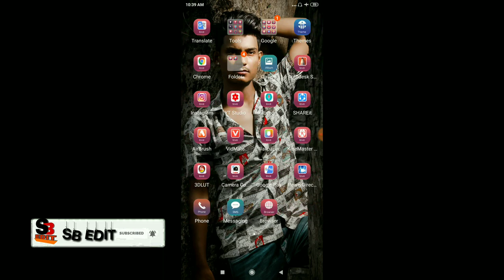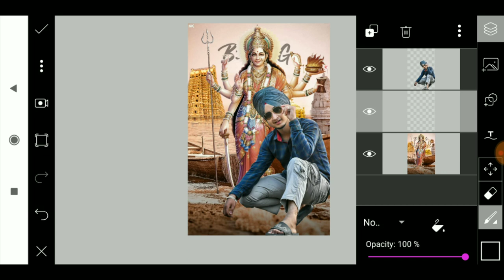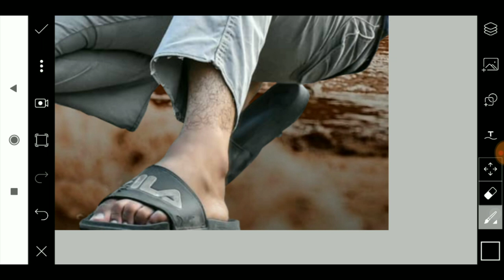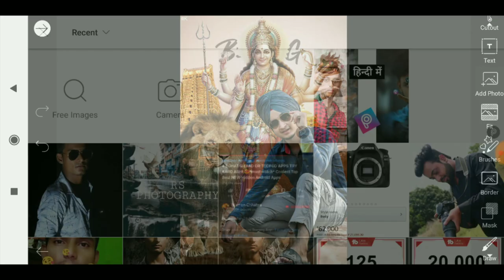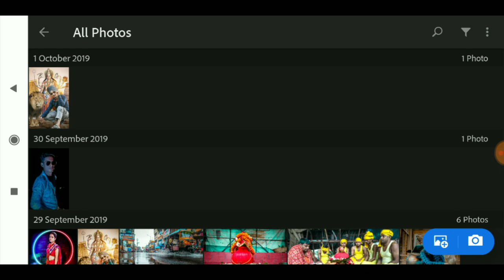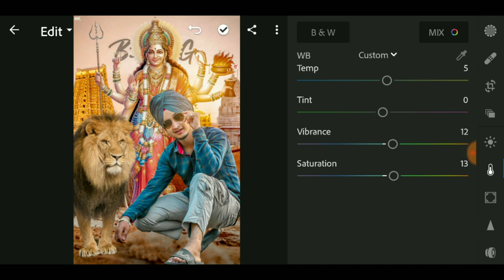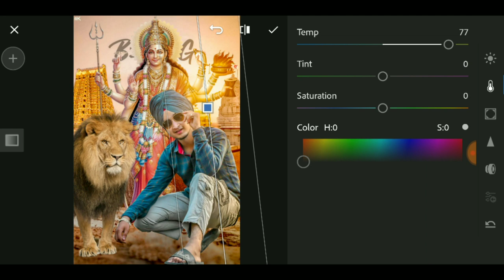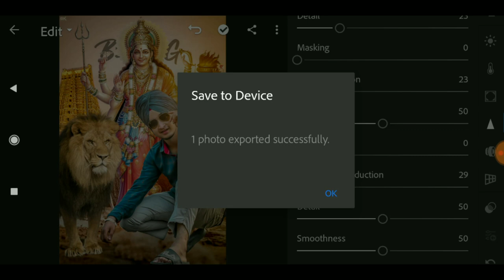Navratri Photo Editing | Durga Puja Special | PicsArt Photo Editing 2019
Durga Puja
PicsArt Photo Editing
Navratri best photo editing
New navratri photo editing
Navratri photo editing new 2019